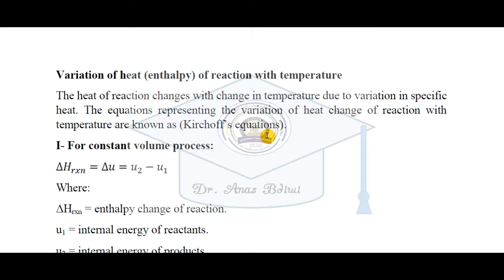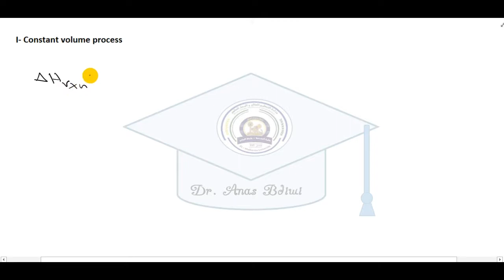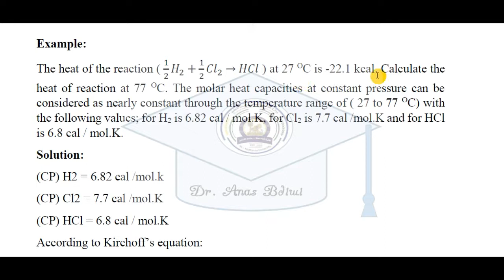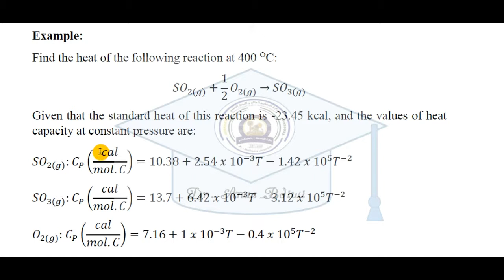011- Variation of Heat of Reaction with Temperature